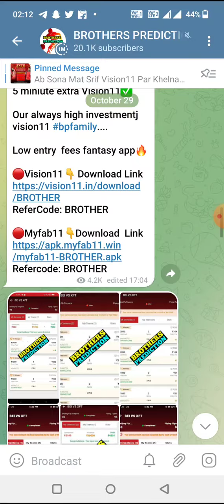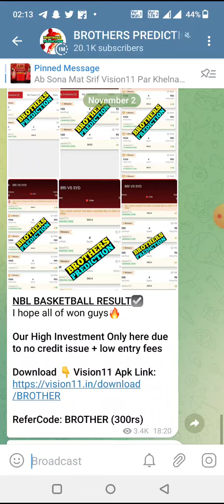IND vs MIA BASKETBALL DREAM11 TEAM PREDICTION TODAY MATCH | NBA AMERICAN BASKETBALL LEAGUE